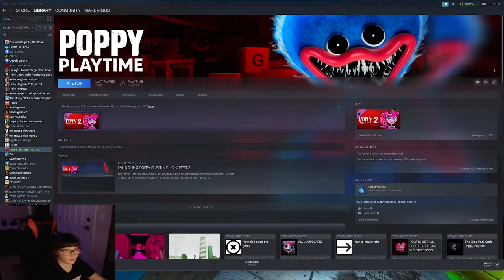POPPY PLAYTIME CHAPTER 2 EPISODE 2 MEETING KISSY MISSY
what secrets are left to uncover?can we find more clues to what happened to the missing employees?